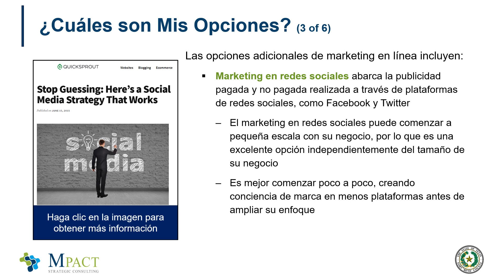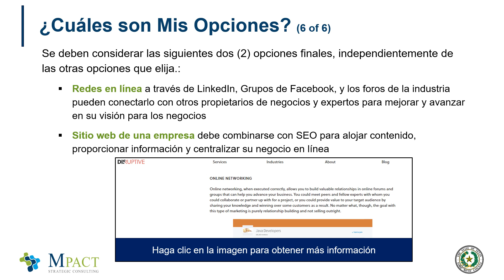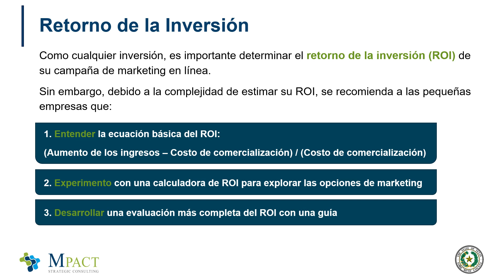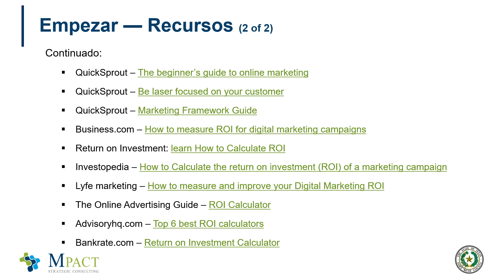Mercadeo en línea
Este módulo introduce al alumno al mercadeo en línea. El alumno adquirirá conocimientos sobre cómo empezar y las mejores prácticas para el uso de la publicidad en línea.